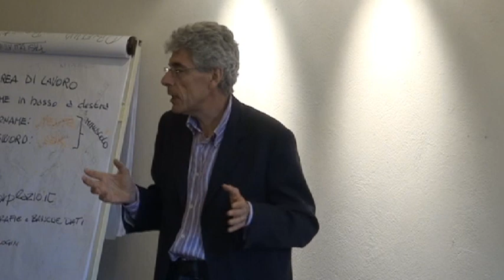Francesca Spurio legge i diritti dei bambini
Francesca Spurio con Vito Consoli commentano "La convenzione Internazionale sui diritti dell'infanzia e dell'adolescenza"